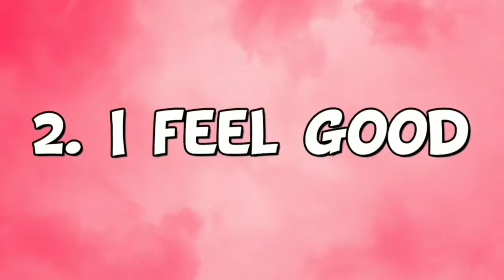funny memes for youtubers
feel free to use this memes..and if you like this video